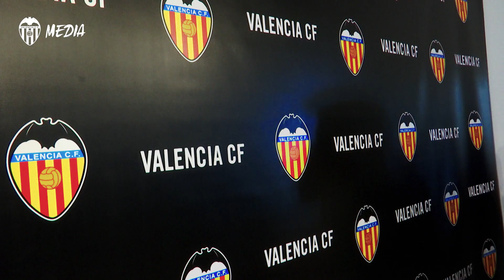LOS NIÑOS DEL COLEGIO SANTA TERESA DE TORRENT DISFRUTAN DE UN DÍA DIFERENTE CON LA ACADEMIA VCF